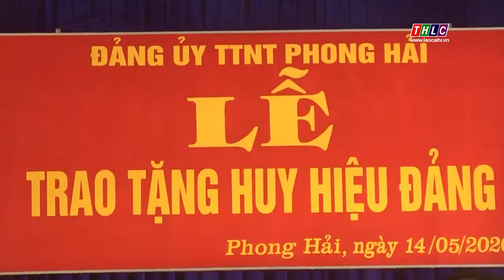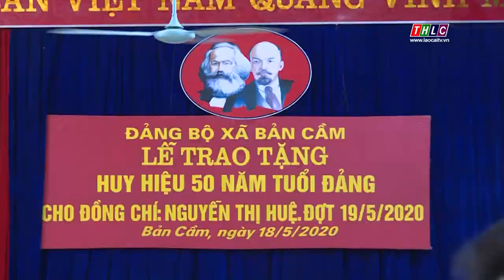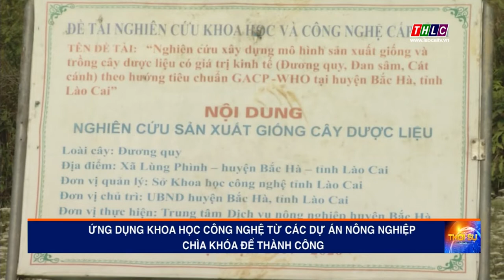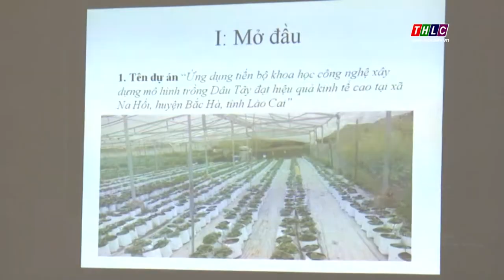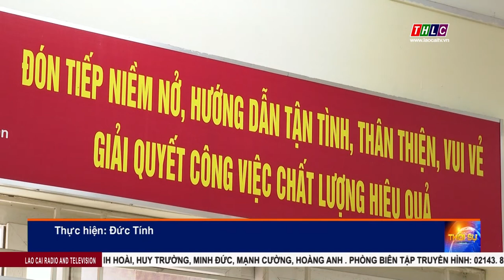Thời sự Lào Cai 22h00 (18/5/2020) | THLC